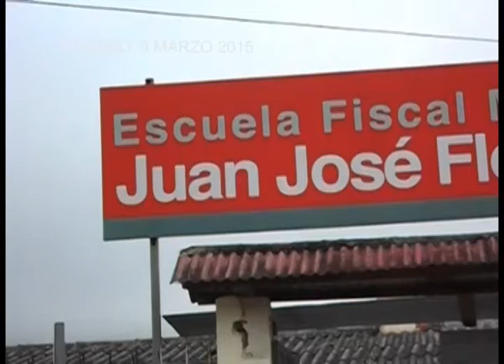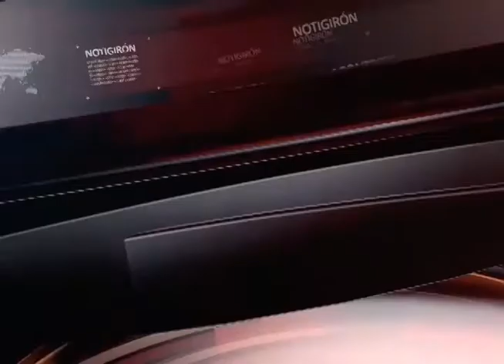Mónica Galarza: Docentes están completos en instituciones educativas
Con fecha 9 de marzo, informábamos la falta de un maestro en el 6° “A” de la escuela Juan José Flores, decían los padres de familia que desde diciembre pasaron 6 profesores por el aula, así mismo, días después, en forma extraoficial se dio a conocer que el profesor ya había sido designado.
El jueves 2 de abril, la Ing. Mónica Galarza, Directora del Distrital de Educación de Santa Isabel, al ser abordada sobre este tema explicó las circunstancias en que se dio este hecho, e indicó que esta superado, a la vez que aseguró que todas las instituciones educativas cuentan con docentes.